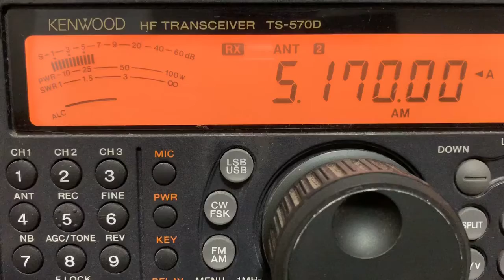Radio Azteca Relay 5170 AM 4/14/20